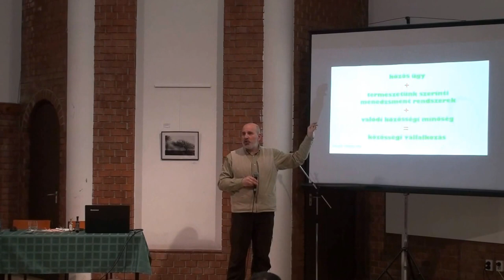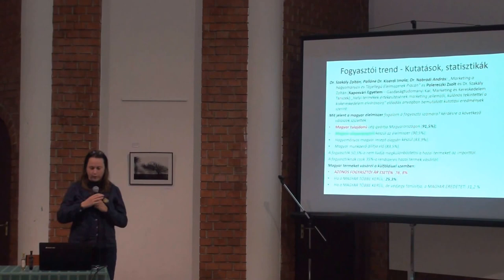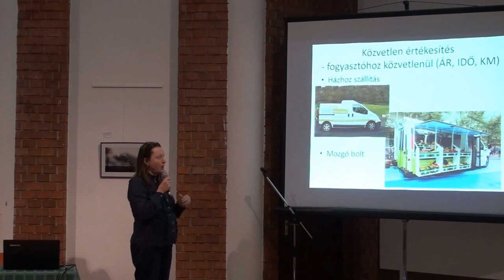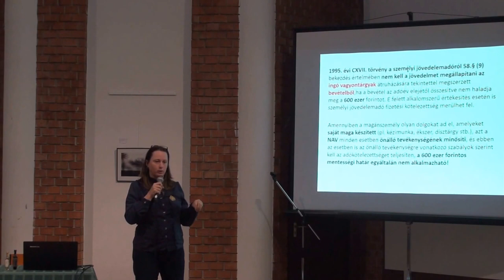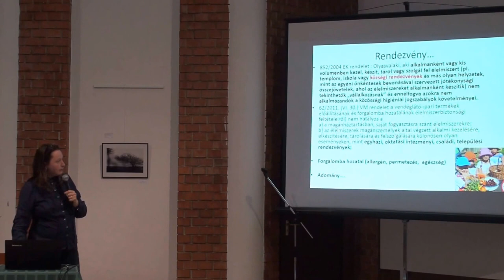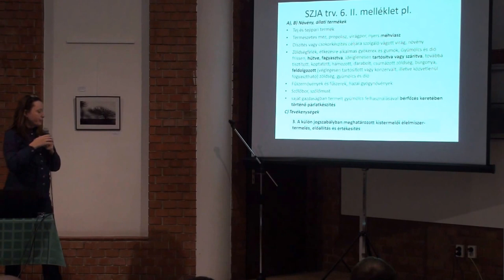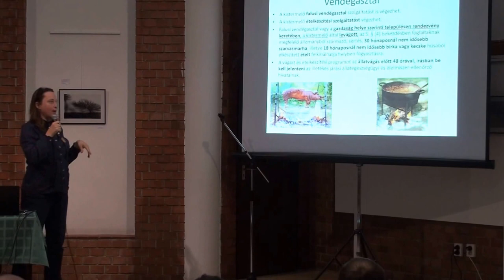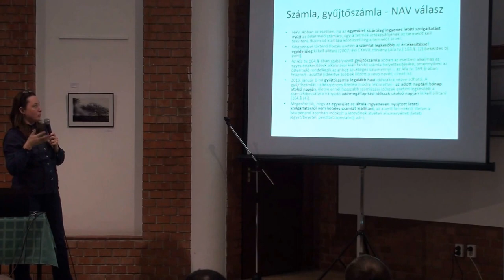Helyi érték - a Hely értéke 2017.02.11. #2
Szakmai nap a helyi érték jegyében
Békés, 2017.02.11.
Előadók: Vágvölgyi Gusztáv (2), Szabadkai Andrea